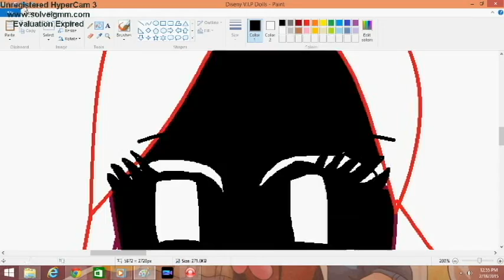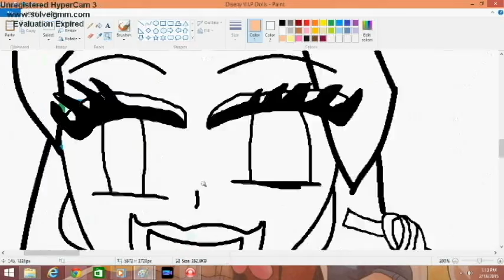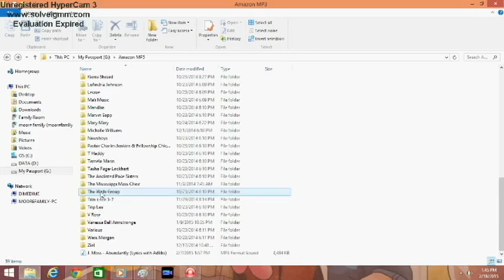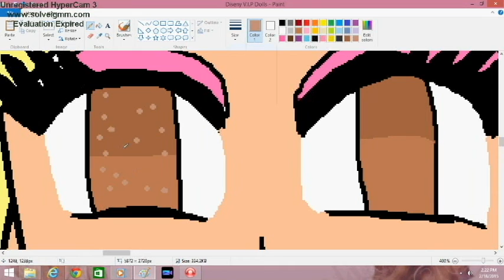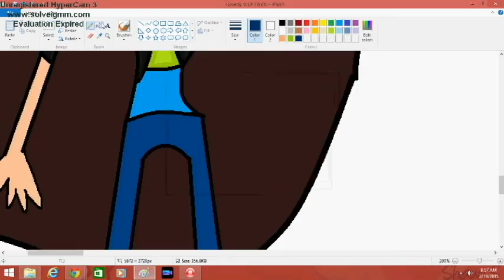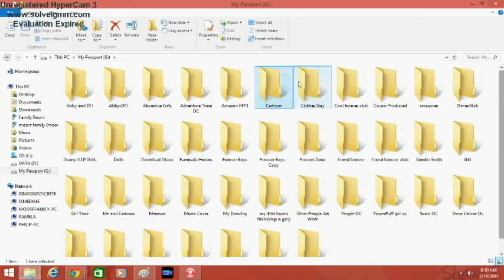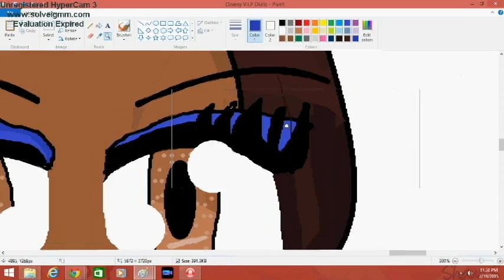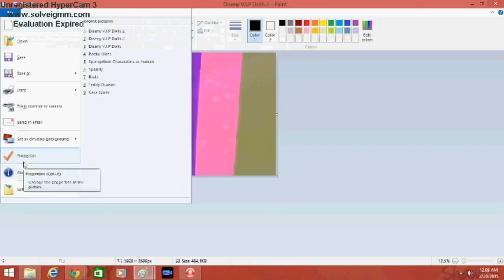Diseny V I P Dolls speedpaint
yes i made the Diseny V I P Dolls.